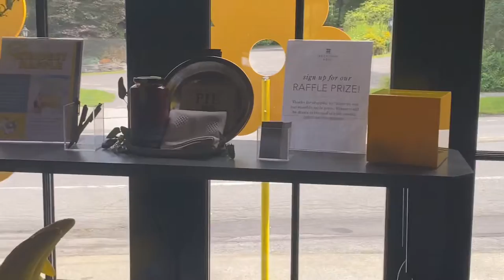Upstate NY with Kat Stickler and Beekman 1802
Exploring all that Beekman 1802 is about on our little girls vacay un north!

So blessed to be surrounded by awesome empowering ladies!

Karly, Cassie, Kat, Jordan, and Chelsea - I am so grateful for you ladies, old friendships and new!